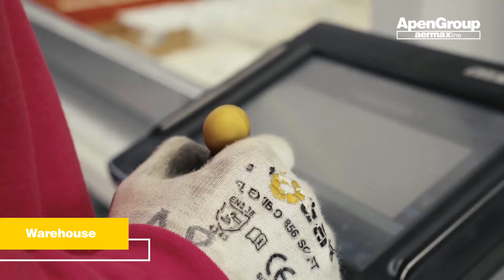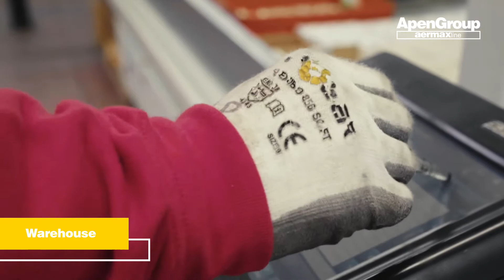Apen Group Gas Warm Air Heaters' Warehouses.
Watch here Apen's Logistic Activity.

Our Products ready to be delivered to our International Partners.